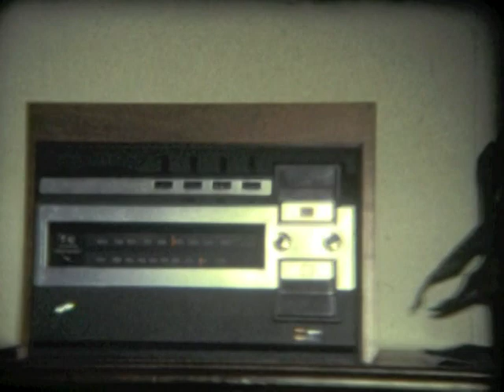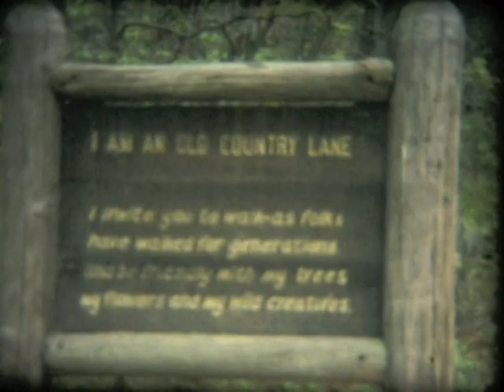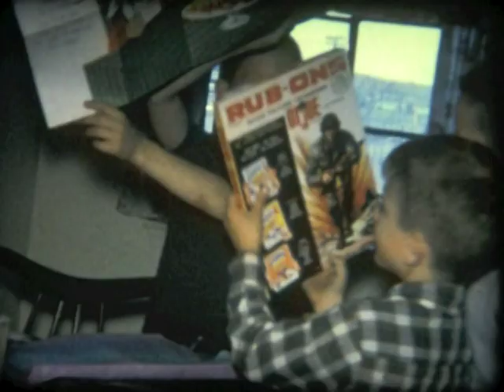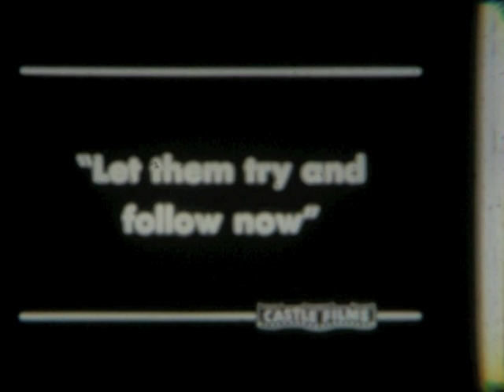Werst Super8 Movies_No7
Delaware Water Gap--1967?
Bronx Zoo
Boy scout campout
Waukegan--Tumber Lake Apts. Grandpa, DeeDee, Becky, Dawn, Mike, Marcia, Lois, Grandma, Aunt Carol
Bayonne--Becky b-day, dancing, new stereo
Lilly Lake, WI--swimming, crawdads, Uncle Sully vette, DeeDee, Aunt Carol, Grandpa Dancing w/Mike & DeeDee, Uncle Sully close-up, throwing football
Nippersink, Genoa City, WI--Uncle Jim on Triumph popping wheely, Aunt Patsy
Sea Shore State Park, beach, collecting moss, camping
Bayonne, Mikes 7th b-day
Abbot & Costelo,  Keystone cops movie
Bayonne--Easter
Lois & neighbors in formal ware
Camping trip
Hawaii, north shore Oahu